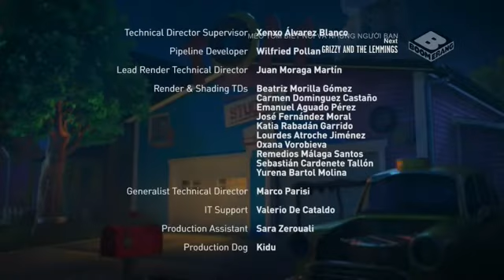(S4) Mèo Tom Biết Nói Và Những Người Bạn - Tập 16 (Episodes 16 : The Cursed Game)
Content episodes 16 : A garage game night gets epic when the friends are pulled inside a cursed board game that won't let them out easily.

Nội dung tập 16 : Một đêm trò chơi trong nhà để xe trở nên hoành tráng khi những người bạn bị kéo vào trong một trò chơi hội đồng bị nguyền rủa sẽ không cho phép họ ra ngoài dễ dàng.